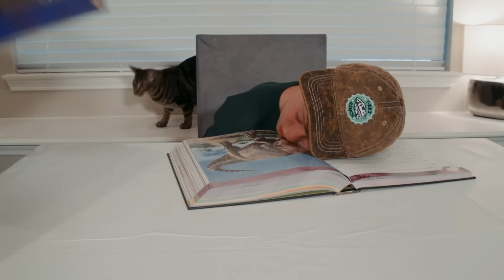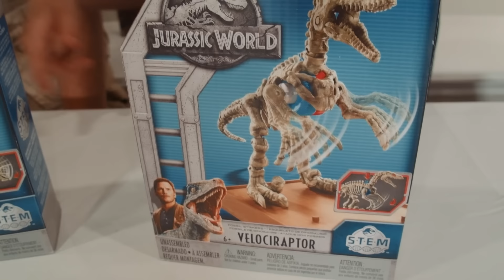Huida divertida con dinosaurios Juguetes para niños | Videos de dinosaurios y juguetes para niños